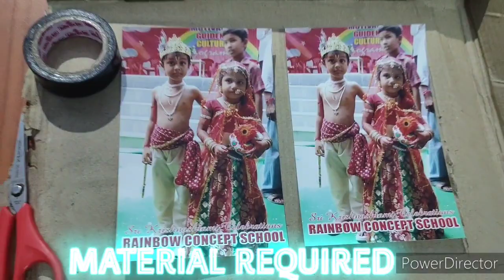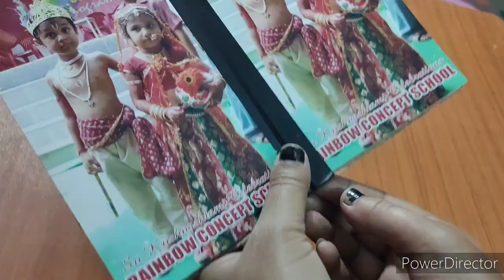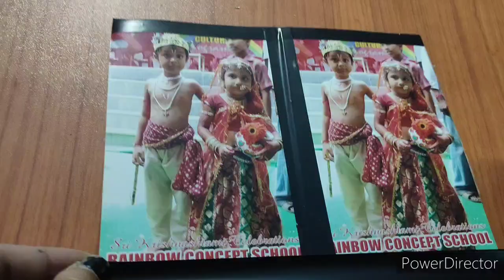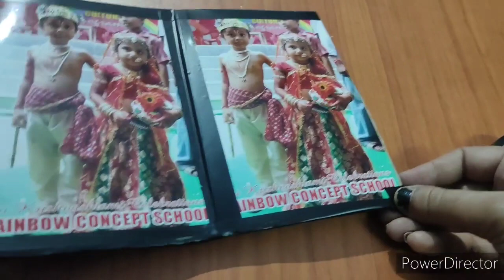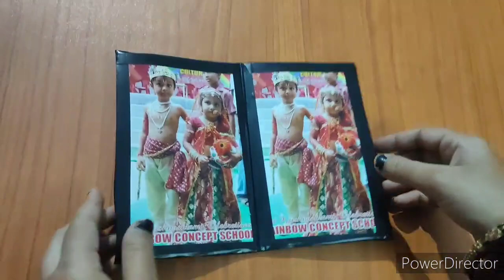photo frame with waste item/myhomevlogs/creativecrafts/#3